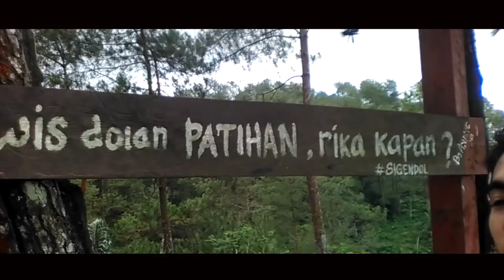Dolan di Bruno Purworejo - Puncak Kayangan Sigendol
Ayo pada dolan di Purworejo
Seperti Puncak Sigendol ini kawan...
Bagus kan😁

Yuks Eksplor Purworejo😎